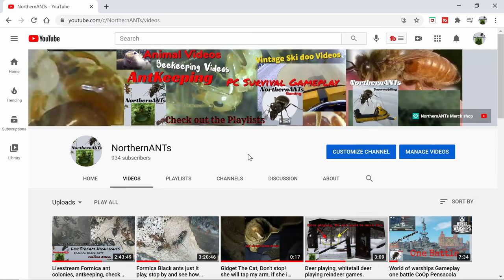Ostriv Alpha 4 Patch 2 Episode 6 Gameplay Lets play open world city builder.